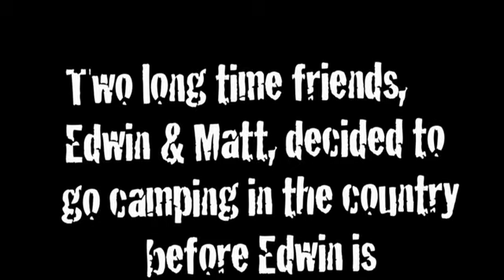A CAMPERS NIGHTMARE (A Short Film By Colt Cardwell)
It's a short  horror film  about two friends that go camping out in the country and end up in the some messed up shit.

A Colt Cardwell Film
starring Dallas Cardwell
Matthew Stevenson
George Hulse
and Colt Cardwell